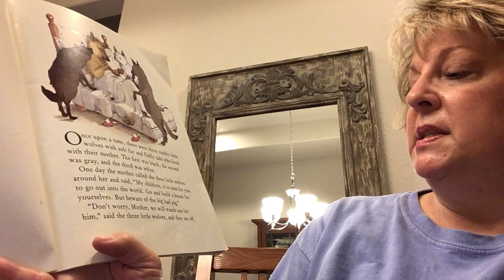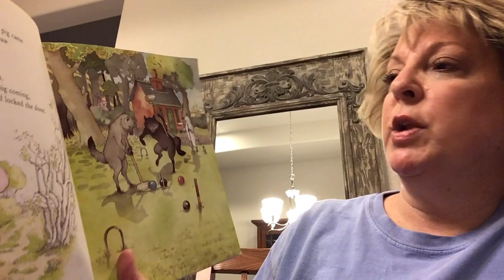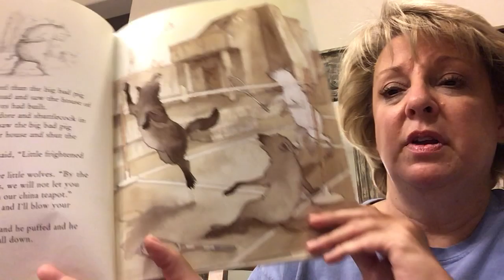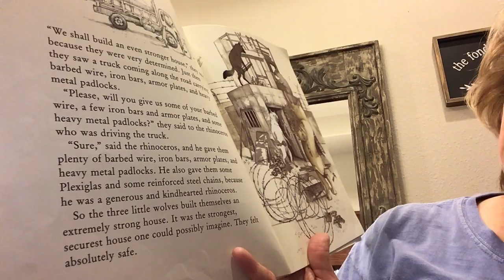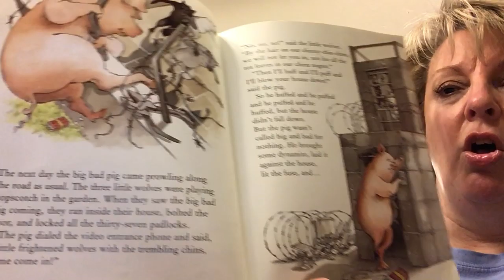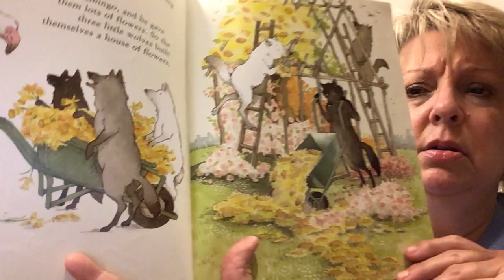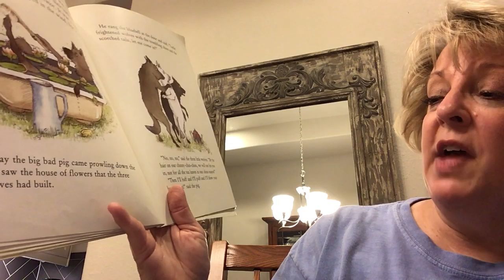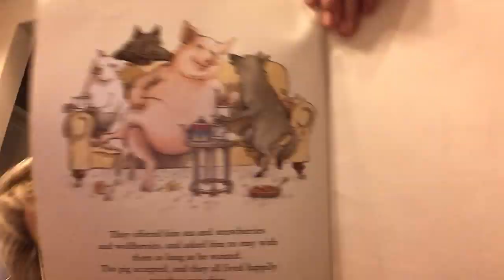Storytime with Ann! 3 Little Wolves & the Big Bad Pig (3 lobos pequeños y el gran cerdo malo)